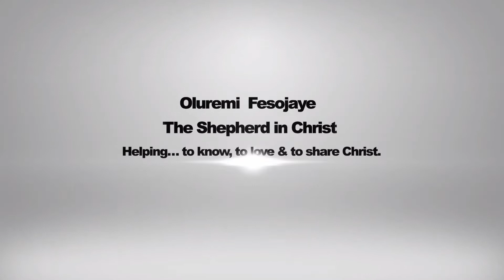'Rejoice & Declare in God the master planner' by Shepherd in Christ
2020 Easter Sunday Service Sermon

1st lesson: Psalms 96 vs. 1 - 13
2nd lesson: 1 Corinthians 15 vs. 35 - 50